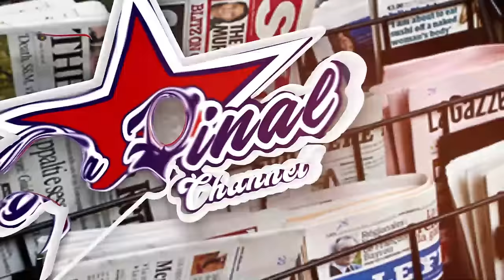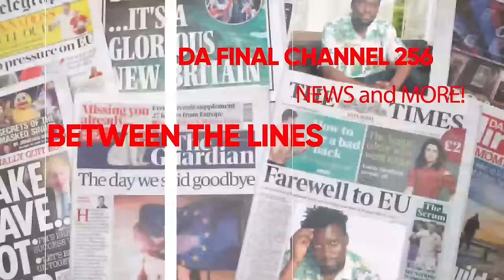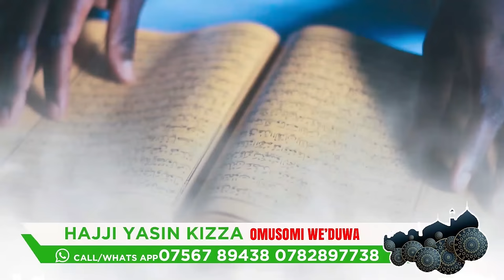ABASIBE BA NUP ABAKIRIZA OMUSANGA BALI MUKUTYA. HAJJATI ALI MUKATU . NICOLE ABYOGEDDE GABABUGUMYE